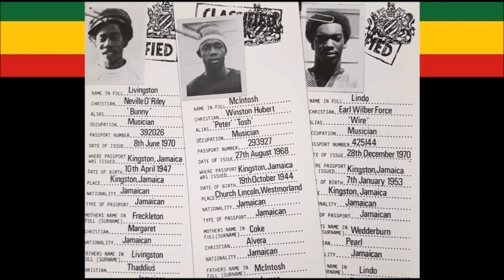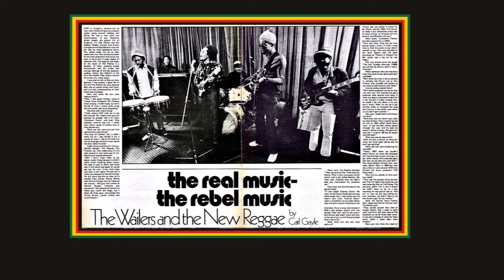The Wailers - Small Axe (MyMix)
A remix of the drum track, the vocal track, Small Axe Dub, the instrumental version and my previous remix of Small Axe.